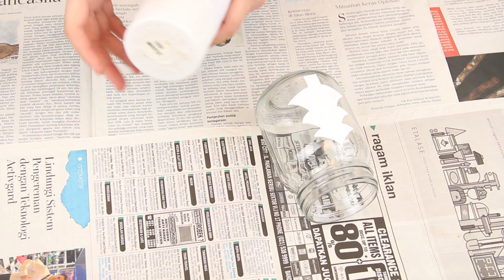DIY Last Minute Christmas Decoration | INDONESIA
"DIY Dekorasi Natal Menit Terakhir"

Halo semua.. Lemonade kembali lagi dengan video, bagaimana cara membuat dekorasi yang mudah dan cepat untuk hari natal kalian. Dekorasi ini, bisa kalian buat sendiri di rumah dengan cara yang sangat mudah dan pastinya menggunakan alat dan bahan yang dapat kalian temukan sehari-hari.

Alat dan bahan:

1. Double Tape
2. Gunting
3. Jar
4. Stencils
5. Fairy lights
6. Baterai
7. Pylox (putih)

Terimakasih banyaak..

Salam kecup,

Ayu & Nadia

*Untuk alat dan bahan serta info belinya di mana saja, bisa kamu tanyakan langsung ke kita :)

"DIY Last Minute Christmas Decoration"

Hi we are Lemonade! In this video we'll share DIY How to make your christmas decoration.

Materials :
1. Double Tape
2. Scissors
3. Jar
4. Stencils
5. Fairy lights
6. Battery
7. Aerosol Paint (white)

XOXO,
Ayu and Nadia